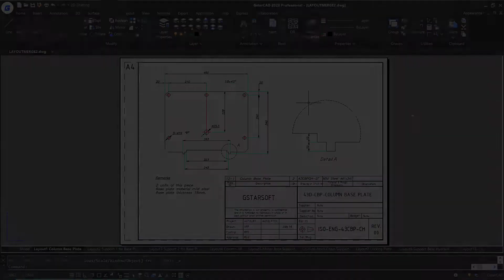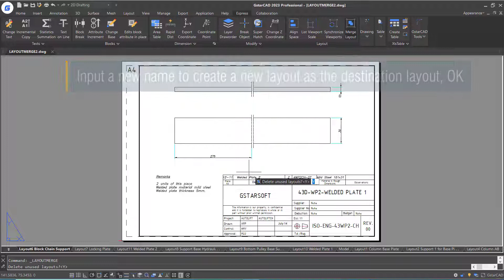LAYOUTMERGE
In GstarCAD 2023, you can enter the LAYOUTMERGE command to merge specific layouts into a single layout. All layouts or model are available to be pibkced, and you can specify an existing layout or enter a new name to create a new layout as the destination layout.